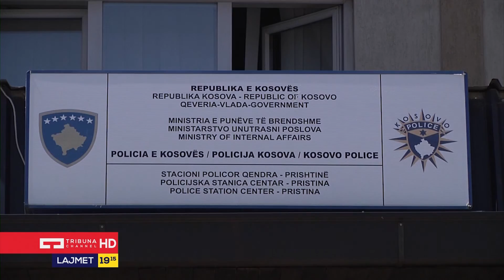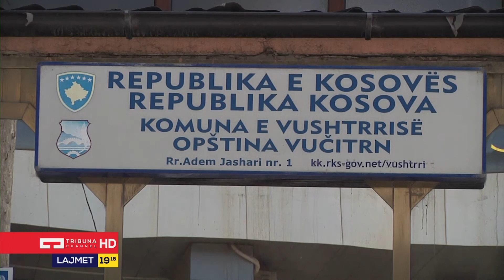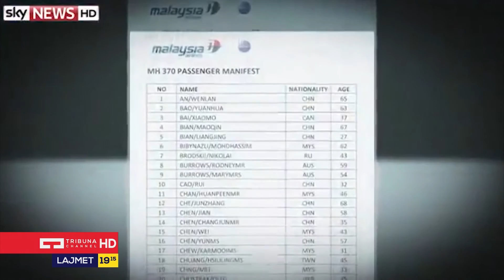Lajmet Qendrore 22 Korrik